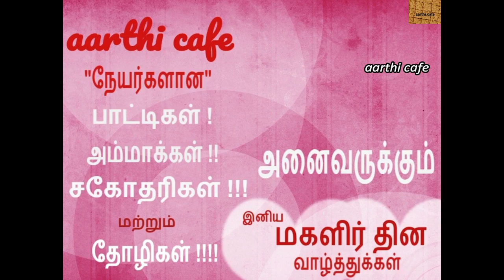Women's day special - Thanks to 'aarthi cafe' - Inspirational Messages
Workshops and Sessions by Chisel and Evolve